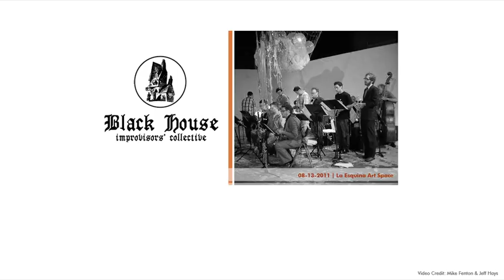Matt Leifer solo Black House Collective | 8-19-2011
La Esquina - Kansas City, MO

Matt Leifer played sets for all 3 acts this night. Afterwards he shot over to play with the Steven Lambert Quartet.